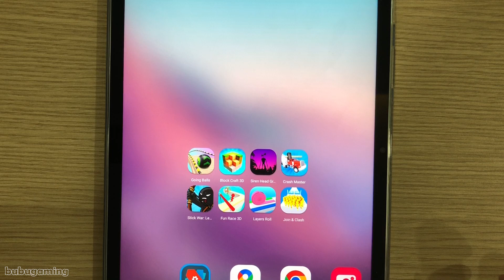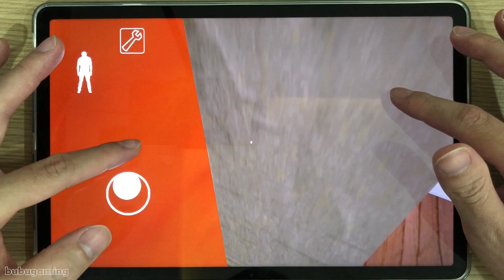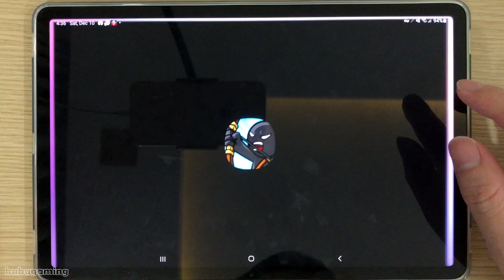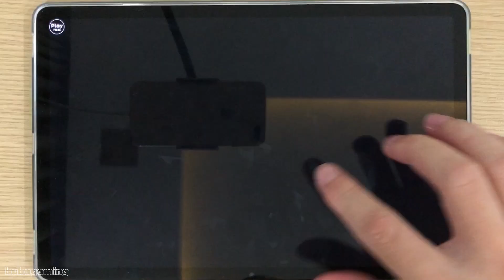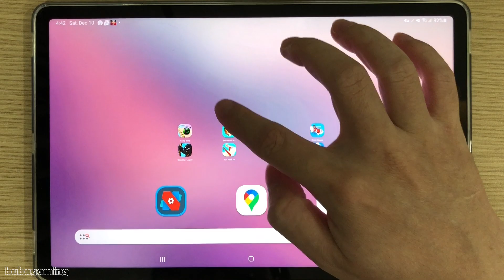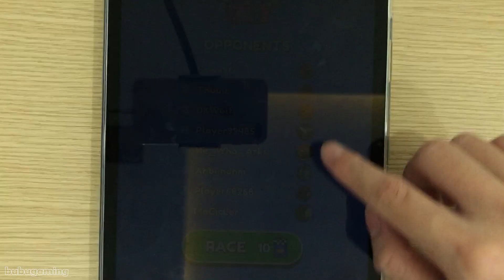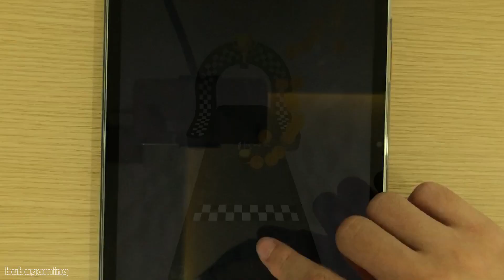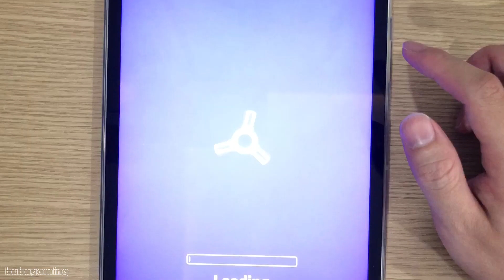Crash Master,Stick War Legacy,Going Balls,Fun Race 3D,Layers Roll,Block Craft 3D,Siren Head Granny